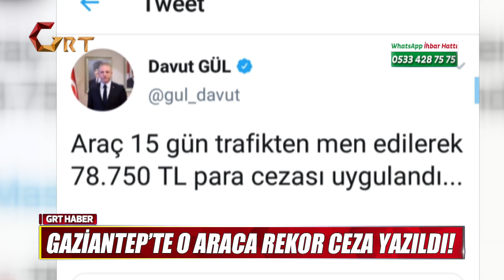GAZİANTEP’TE O ARACA REKOR CEZA YAZILDI!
Gaziantep’te koronavirüs tedbirleri kapsamında polisin durdurduğu panelvan tipi araçtan 24 kişi çıktı. Polis, sosyal mesafe kurallarını ihlal eden vatandaşları araçtan indirerek araç 15 gün trafikten men edilerek araç sahibine ise  78.750 TL para cezası uygulandı